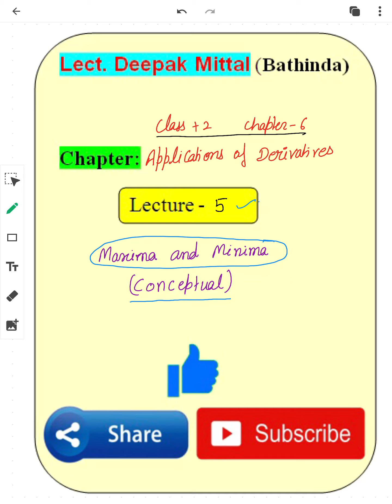Maxima and Minima (Conceptual)| Applications of Derivatives | Lecture-5